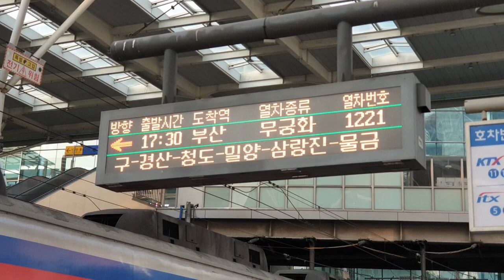하루에 딱 1번만 서울역에서 출발하는 디젤기관차 견인 부산행 무궁화호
서울역을 출발하여 부산으로 가는 디젤기관차 견인 #1221 무궁화호